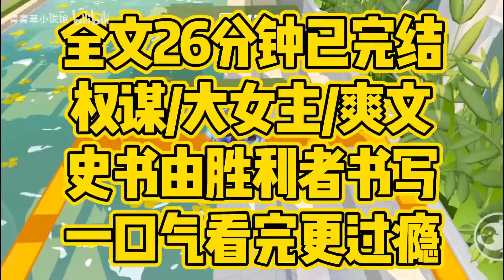【完结文】权谋大女主，史书由胜利者书写，只要我还活着，他们就休想得逞